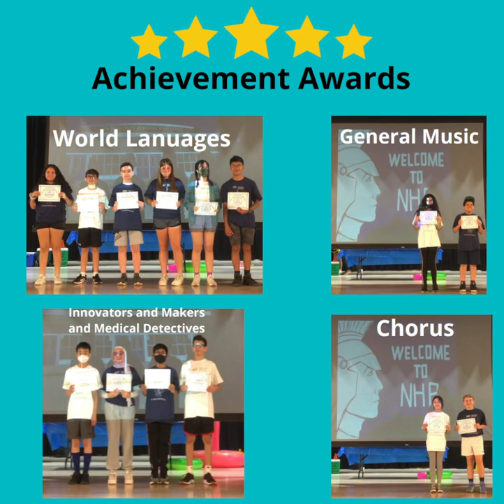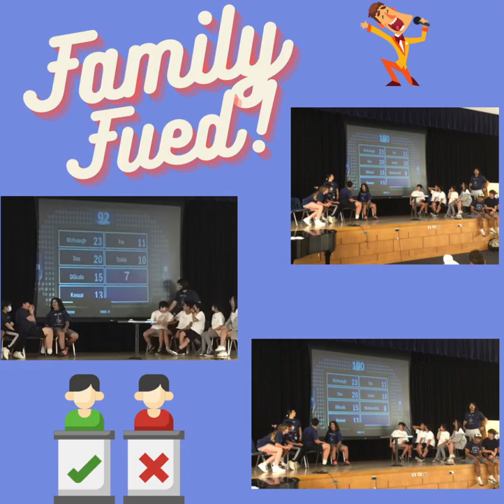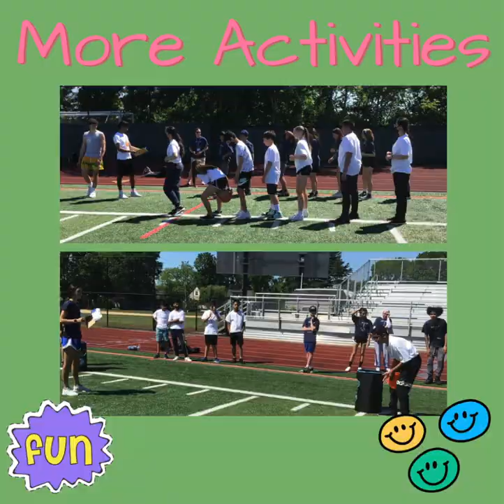New Hyde Park Memorial High School Junior High Field Day 2022